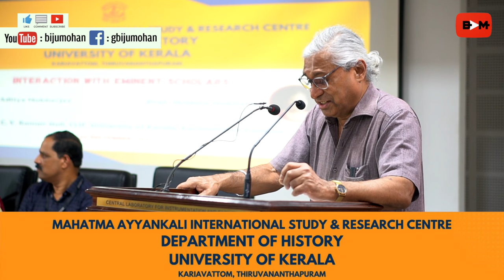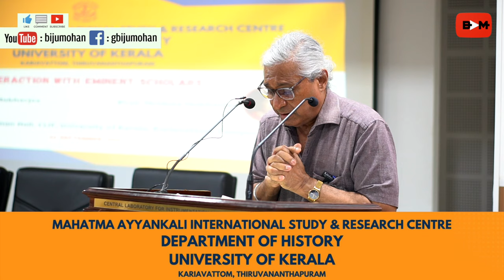Jawaharlal Nehru : The Architect of Modern India | Prof. Aditya Mukherjee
Jawaharlal Nehru’s contributions have been foundational in building India as a secular, democratic republic. Today the Nehruvian ideals and institutions are under threat. Prof. Aditya Mukherjee  explains role of Nehru in making India only postcolonial state which experienced democratic development